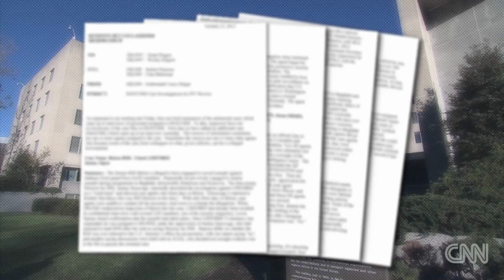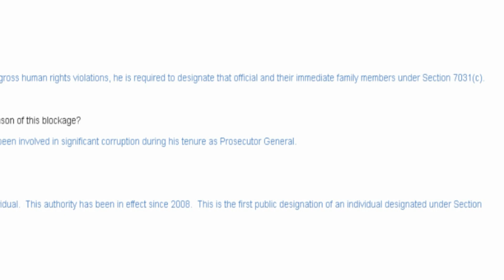DASH per Klan Plus: Kemi prova te forta, Llalla i korruptuar